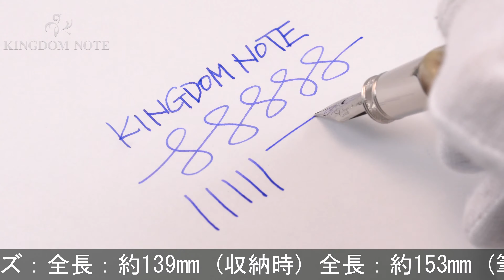VISCONTI ビスコンティ 万年筆 ヴァン･ゴッホ ミディアム バニラ ST/M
クリップ根元に多少のインク汚れ、キャップリング付近極小接着剤跡、全体スレ･キズ、くすみ等使用感みられますが普段使いに気兼ねなくご使用いただけます。生産終了品

本体材質：樹脂
ペン先材質：ステンレス
字幅：M(中字)
機構：カートリッジ、コンバーター両用式
全長：約153mm (筆記時)
胴軸径：約12mm
キャップ径：約15mm (クリップ除く)
最大径：約20mm (クリップ含む)
重さ：約28g
付属品：コンバーター